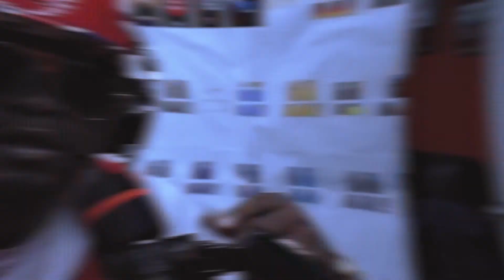NeverTuckYourTownRadio Season 2 episode 10: Thisssss Summer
•The MOR/VOH Experience
Sundays 1pm-3pm

Today we spoke about the upcoming 2021 VohUnlimited VohSummaMadness season. Spoke about how some rosters have improved, league upgrades, and upcoming events. Tune in!

Hosted by: DSP @thablastpodcast
Film by: @insatiable.productions
Location: @radiogeneration2000
Wardrobe: @mor_apparel_us

Here's all the ways you can listen!

•Tunein/AppleStore/GooglePlay: Radio Generation 2000.
•Listen locally(845 area) on 87.9fm.

Here's the Beta Check out the app. Create a profile. We'll update you once we officially launch. Thank you.

Like the songs you’ve heard?
Looking to hear MOR?